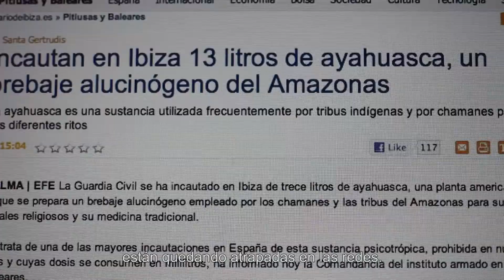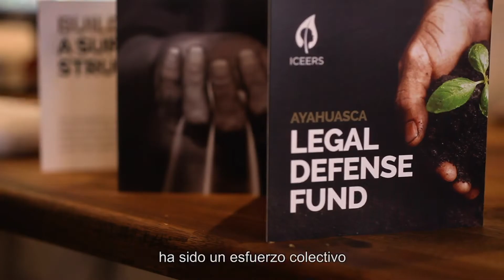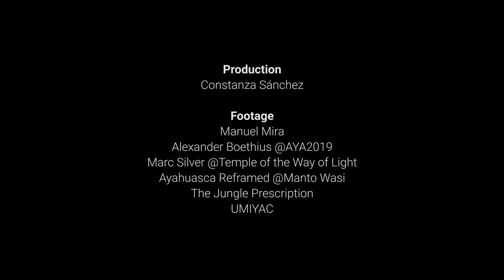Libera a las Plantas Maestras | Ayuda a crecer al Ayahuasca Defense Fund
¡Es hora de liberar a las plantas maestras!

Estamos frente a una quinta extinción masiva. Las plantas maestras y los sistemas ancestrales de conocimiento están ayudando a toda la humanidad a despertar, a recordar lo que realmente significa ser humano y a elegir el camino de la regeneración, la esperanza y de ser los ancestros que nuestros bisnietos necesitan que seamos.

Sin embargo, estas plantas maestras se encuentran atrapadas en las redes de control de drogas.

Las personas indígenas y no indígenas que trabajan con estas plantas, como la ayahuasca, iboga, hongos, hoja de coca y otras, se enfrentan constantemente a casos legales. En los últimos años, facilitadores, curanderos, curanderas y maestros han enfrentado procesos judiciales y han sido arrestados en España, Estados Unidos, Chile, Rusia y otros 24 países.

Desde el año 2016, el equipo de ICEERS y del Ayahuasca Defense Fund, ha sido constante y muy comprometido pues ¡hemos logrado apoyar más de 110 casos legales en tan solo 3 años!

Necesitamos de tu ayuda para poder continuar con este importante trabajo. Los fondos recaudados contribuirán al apoyo directo en casos legales, a la actualización de informes técnicos y preguntas frecuentes, al estudio y análisis de los incidentes y al diseño de estrategias proactivas que permitan cambiar las leyes y las políticas en diferentes partes del mundo.

Muchas gracias por tu apoyo, ¡Unidos somos más fuertes!